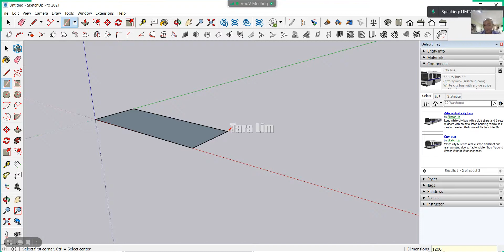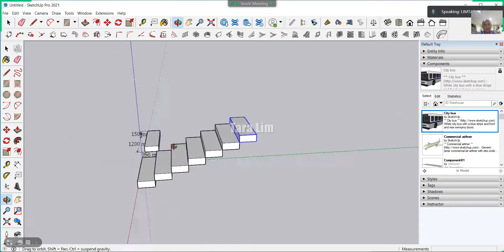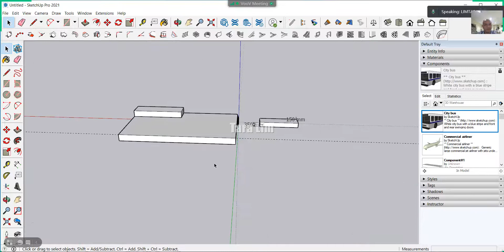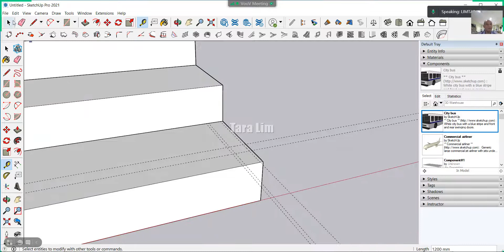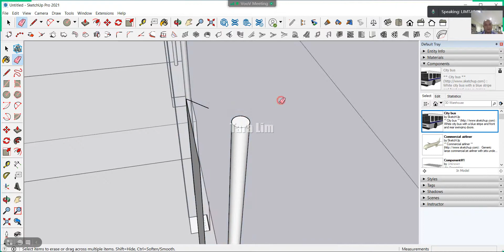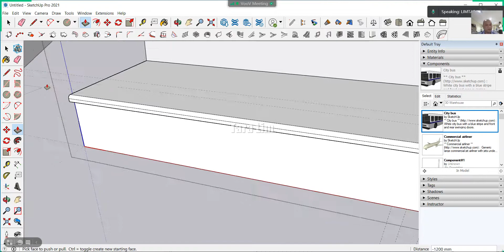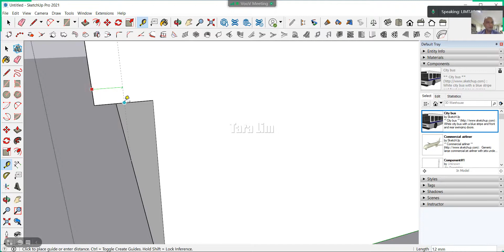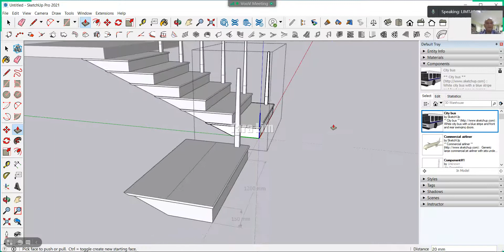How to create Stairs in Sketchup